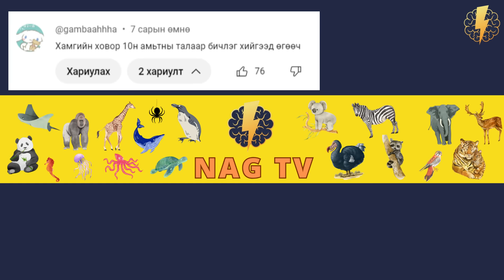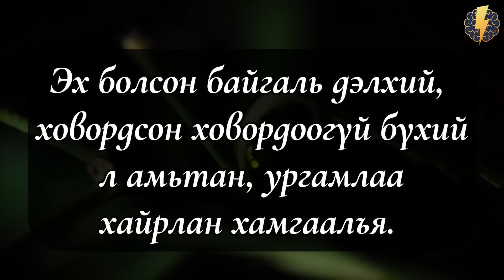Дэлхийн хамгийн ховор 11 амьтан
Сисигийн найзууд амьтны хэрэгслийн дэлгүүр - Pet shop

Өнөөдөр та бүхэндээ дэлхийн хамгийн ховор 11 амьтны талаар ярихаар шийдлээ.
Та бүхэндээ БАЯРЛАЛАА. ❤️❤️❤️

0:00 Оршил
1:08 Какапо
/Strigops habroptila/
3:01 Филиппин матар
 /Crocodylus mindorensis/
5:18 Хар мөрний ирвэс
/Panthera pardus orientalis/
8:19 Аддакс
 /Addax nasomaculatus/
9:35 Саола
/Pseudoryx nghetinhensis/
11:41 Улаан чоно
/Canis rufus/
13:58 Суматра хирс
/Dicerorhinus sumatrensis/
15:49 Мазаалай
 /Ursus arctos gobiensis/
18:32 Жава хирс
 /Rhinoceros sondaicus/
20:41 Вакита
/Phocoena sinus/
22:31 Умардын цагаан хирс
/Ceratotherium simum cottoni/
25:37 Төгсгөл